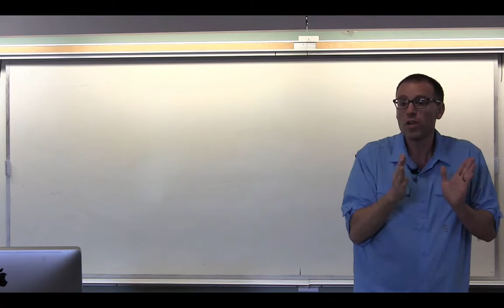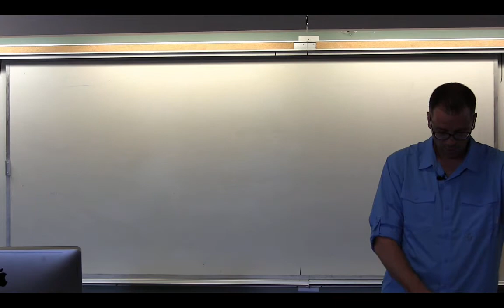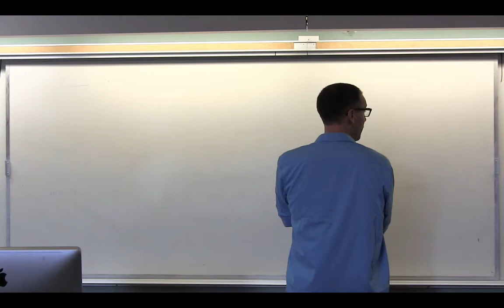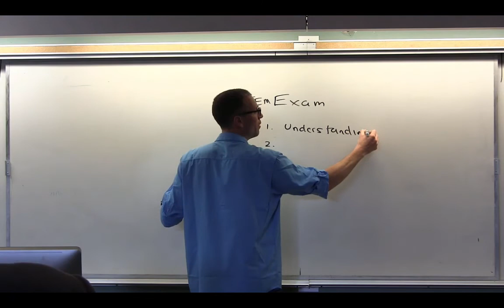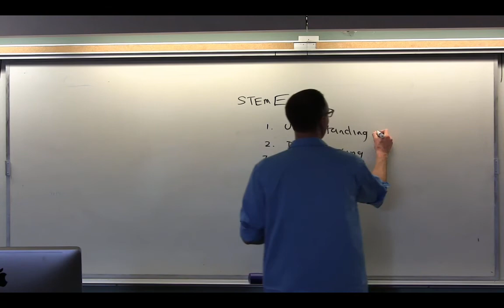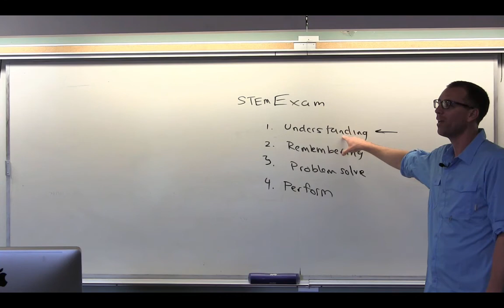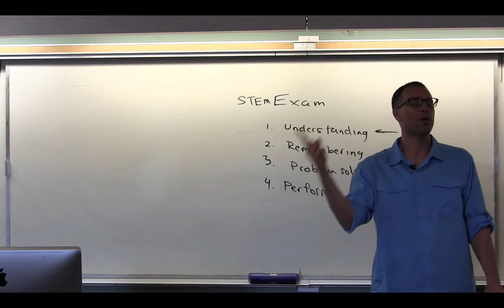Conquer College: Introduction to the Lecture Note Rewrite System